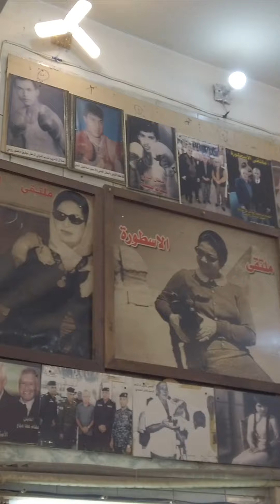بغداد و شوارعها الجميلة و ناسها الطيبين